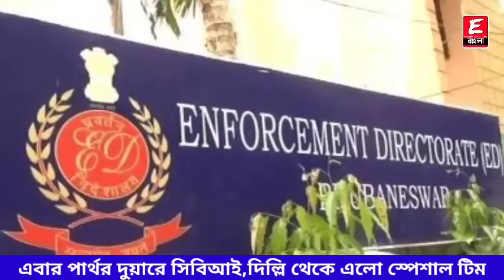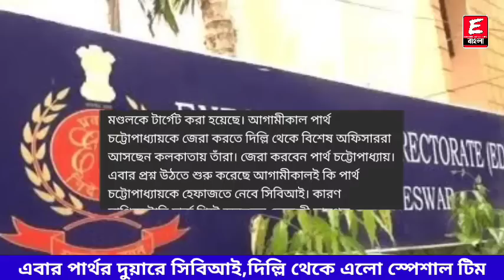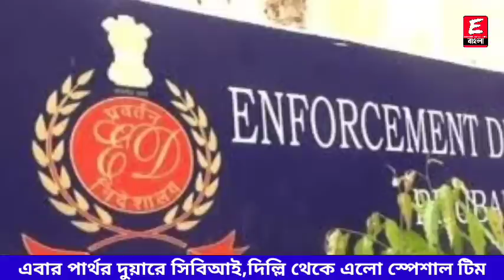Primary Tet 2014 Update News | Not Included latest news | court case update today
ধন্যবাদ

Keyword⏩